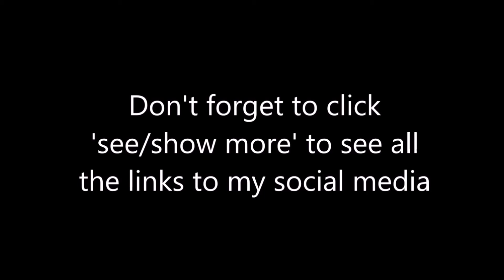Cheetos popcorn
I saw this at my local Walmart and I had to try it. Good find or regret?

Streamlabs made my cute little watermark, which is also my new Twitch logo, and I'm grateful, but I do not condone their actions as of this date.